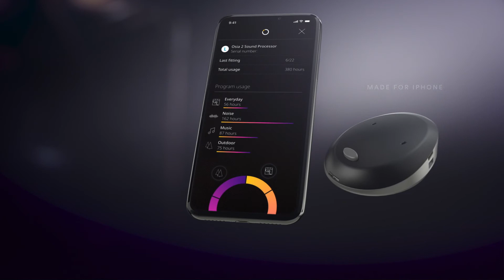Cochlear™ Osia® System: Blending hearing technology with human capacity